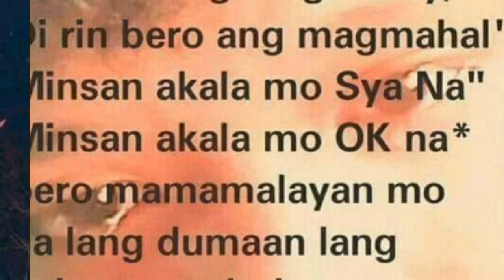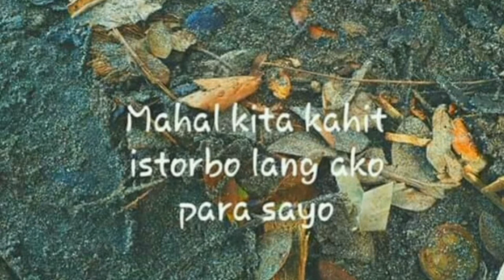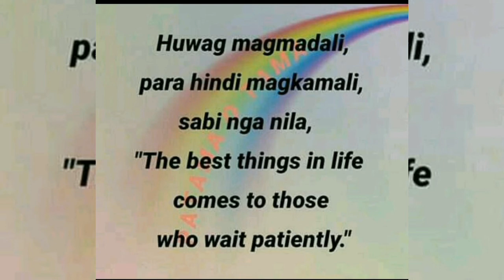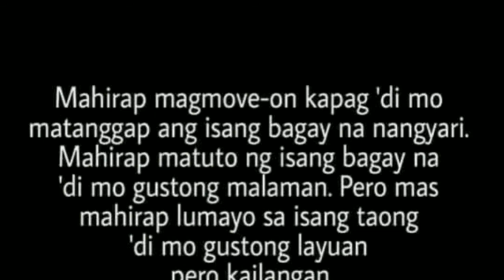Ang SakitPinagtagpo Pero Di itiinadhana[life in srilanka]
hi everyone im leah todays video tungkol sa pinagtagpo pero hindi itinadhana ang sakit diba so lets read some of qoutes.